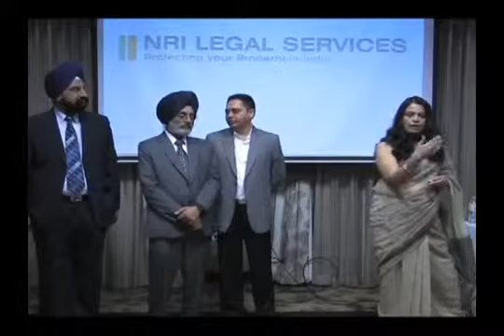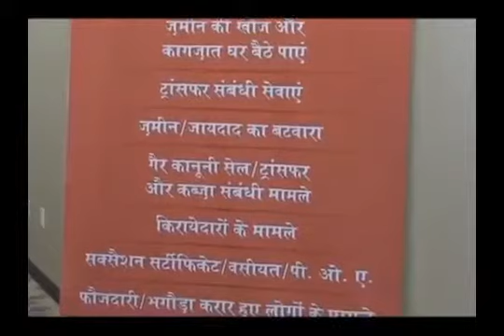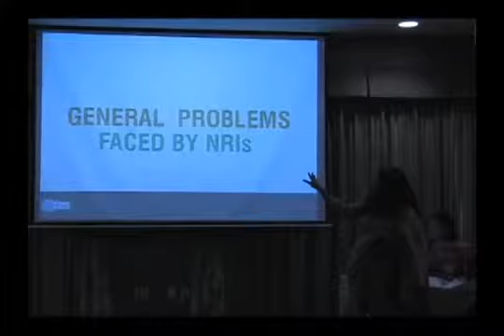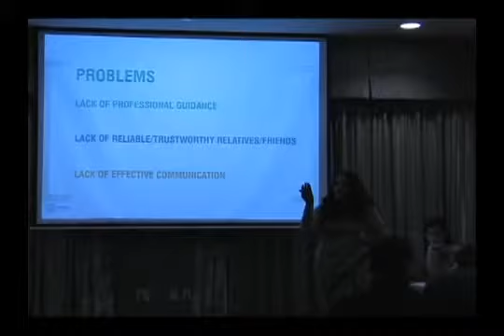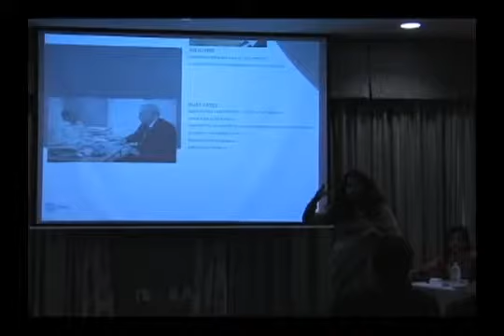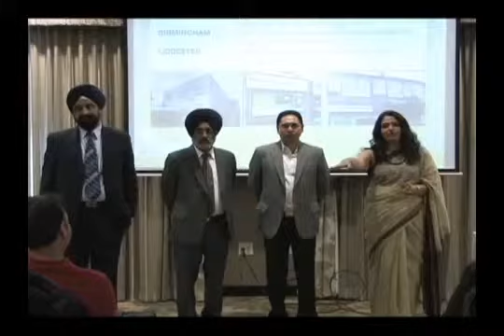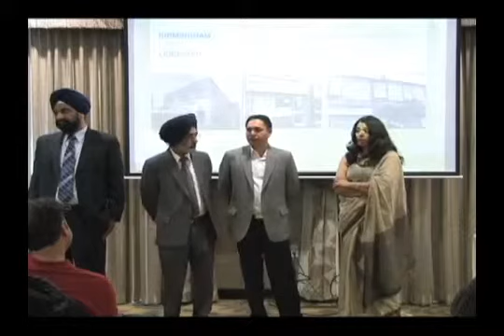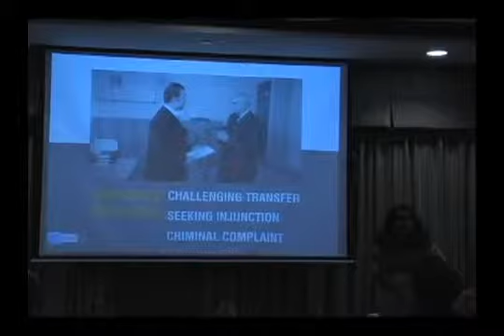Seminar by NRI Legal Services in Canada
Free legal advise to NRIs on their Land and Property issues in India, people discussed their problems in detail and got greatly benefited.